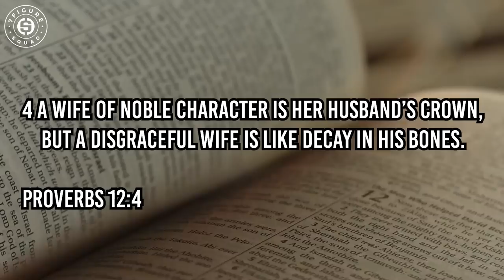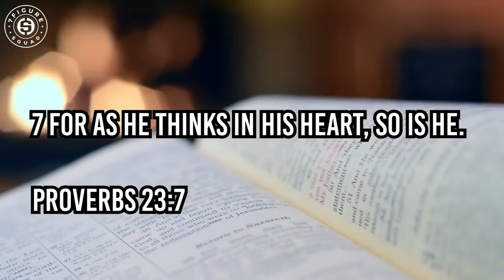Millionaire Reaction to Gucci Mane CONFRONTS DJ Akademikz on HOW MARRIAGE CHANGED HIS FINANCIAL LIFE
My reaction to Gucci Mane's interview with DJ Akademikz discussing the power of marriage, his transformation, and hard work and how you can apply it to your everyday life on your journey to becoming a first generation millionaire